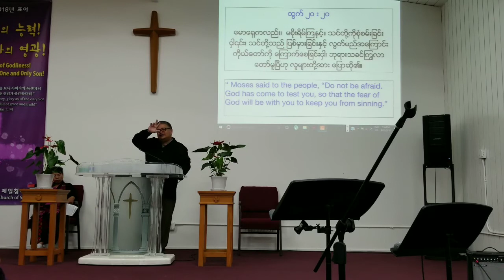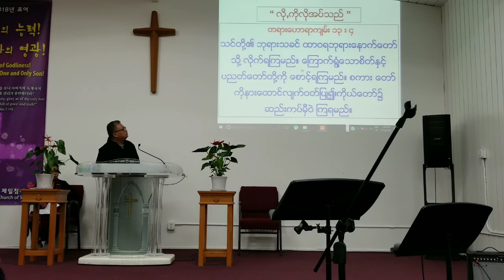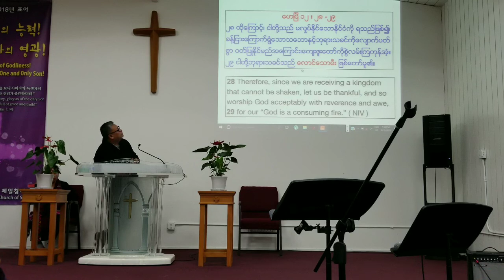Saya Mark Mo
ဘုရားသခင္ကိုခန္႔ျငားေၾကာက္ရြံ့
တတ္ျခင္း(၂)

ထြက္ေျမာက္ရာက်မ္း ၂၀:၂၀
ေမာေရွကလည္း၊ မစိုးရိမ္ၾကႏွင့္။ သင္တို႔ကိုစုံစမ္းျခင္းငွာလည္းေကာင္း၊ သင္တို႔သည္ ျပစ္မွားျခင္းႏွင့္ လြတ္မည္အေၾကာင္း ကိုယ္ေတာ္ကိုေၾကာက္ေစျခင္းငွာလည္းေကာင္း၊ ဘုရားသခင္ႂကြလာေတာ္မူၿပီဟု လူမ်ားတို႔အားေျပာဆို၏
တရားေဟာရာက်မ္း ၁၃:၄
သင္တို႔၏ ဘုရားသခင္ထာဝရဘုရား ေနာက္ေတာ္သို႔ လိုက္ရၾကမည္။ ေၾကာက္ရြံ့ေသာစိတ္ႏွင့္ ပညတ္ေတာ္တို႔ကို ေစာင့္ရၾကမည္။ စကားေတာ္ကို နားေထာင္လ်က္ ဝတ္ျပဳ၍၊ ကိုယ္ေတာ္၌ ဆည္းကပ္မွီဝဲရၾကမည္။
ဆာလံက်မ္း ၃၃:၈
ထာဝရဘုရားကို ေျမႀကီးတစ္ျပင္လုံး ေၾကာက္ရြံ့ေစ။ ေလာကီနိုင္ငံသား အေပါင္းတို႔သည္ ရိုေသေလးျမတ္ၾကေစ။
ေဒသနာက်မ္း ၁၂:၁၃
အခ်ဳပ္အျခာစကား ဟူမူကား၊ ဘုရားသခင္ကို ေၾကာက္ရြံ့၍၊ ပညတ္ေတာ္တို႔ကို ေစာင့္ေရွာက္ေလာ့။ ဤေရြ႕ကား၊ လူႏွင့္ဆိုင္ေသာ အမွုအရာအလုံးအစုံတို႔ကို ခ်ဳပ္ျခာသတည္း။

ရွင္ယာကုပ္ဩဝါဒစာ ၄:၇
ထိုေၾကာင့္၊ ဘုရားသခင္၏အလိုေတာ္သို႔ လိုက္ၾကေလာ့။ မာရ္နတ္ကို ဆီးတားၾကေလာ့။ သို႔ျပဳလၽွင္၊ သူသည္ သင္တို႔ထံက ေျပးသြားလိမ့္မည္။
ဆာလံက်မ္း ၂၅:၁၄
ထာဝရဘုရားကို ေၾကာက္ရြံ့ေသာသူတို႔သည္ ကိုယ္ေတာ္ျမတ္ႏွင့္ မိတ္သဟာယဖြဲ႕ရေသာအခြင့္ႏွင့္ ပဋိညာဥ္တရားေတာ္ကို သိရေသာအခြင့္ ရွိၾက၏။
The Lord confides in those whose fear him;he makes his covenant known to them.
သုတၱံက်မ္း ၁:၇
ထာဝရဘုရားကို ေၾကာက္ရြံ့ေသာသေဘာသည္ ပညာ၏ အခ်ဳပ္အျခာ ျဖစ္၏။ လူမိုက္တို႔သည္ ပညာႏွင့္ဥပေဒသကို မထီမဲ့ျမင္ ျပဳတတ္ၾက၏။
သုတၱံက်မ္း ၉:၁၀
ထာဝရဘုရားကို ေၾကာက္ရြံ့ေသာ သေဘာသည္ ပညာ၏မူလအျမစ္ ျဖစ္၏။ သန္႔ရွင္းေတာ္မူေသာ ဘုရားကို သိကၽြမ္းေသာသေဘာသည္ ဥာဏ္ျဖစ္၏။
ဆာလံက်မ္း ၄၉:၂၀
ဂုဏ္အသေရႏွင့္ ျပည့္စုံလ်က္ ပညာသတိမရွိေသာ သူသည္ကား၊ ပ်က္စီးျခင္းသို႔ ေရာက္တတ္ေသာ တိရစၧာန္ႏွင့္တူ၏။
သုတၱံက်မ္း ၁၉:၂၃
ထာဝရဘုရားကို ေၾကာက္ရြံ့ေသာသေဘာသည္ အသက္ရွင္ျခင္းႏွင့္ ဆိုင္သည္ျဖစ္၍ ထိုသေဘာရွိေသာသူသည္ အလိုဆႏၵျပည့္စုံ လ်က္ရွိ၍၊ ေဘးဥပဒ္ႏွင့္ ကင္းလြတ္လိမ့္မည္။

ဆာလံက်မ္း ၁၄၅:၁၉
ေၾကာက္ရြံ့ေသာသူတို႔၏ အလိုကို ျပည့္စုံေစေတာ္မူ၏။ ထိုသူတို႔၏ ေအာ္ဟစ္ျခင္းကို ၾကား၍ ကယ္တင္ေတာ္မူ၏။
သုတၱံက်မ္း ၁၀:၂၇
ထာဝရဘုရားကို ေၾကာက္ရြံ့ေသာသေဘာသည္ အသက္တာကို ရွည္ေစတတ္၏။ မတရားေသာသူ၏ ႏွစ္ေပါင္းကာလမူကား တိုတတ္၏။
သုတၱံက်မ္း ၃:၇
ငါသည္ပညာရွိ၏ဟု ကိုယ္ကိုမထင္ႏွင့္။ ထာဝရဘုရားကို ေၾကာက္ရြံ့၍ ဒုစရိုက္ကိုေရွာင္ေလာ့။
သုတၱံက်မ္း ၃:၈
သို႔ျပဳလၽွင္၊ သင္၏အေၾကာတို႔သည္ အားသန္၍၊ အရိုးတို႔သည္ ျခင္ဆီႏွင့္ ျပည့္စုံၾကလိမ့္မည္။
ဆာလံက်မ္း ၃၄:၇
ထာဝရဘုရားကို ေၾကာက္ရြံ့ေသာသူတို႔ ပတ္လည္၌ ေကာင္းကင္တမန္ေတာ္တို႔သည္ တပ္ခ်၍ ကယ္လႊတ္တတ္ၾက၏။
သုတၱံက်မ္း ၁၄:၂၆
ထာဝရဘုရားကို ေၾကာက္ရြံ့ျခင္းသည္ အားႀကီးေသာ ကိုးစားရာအခြင့္ကို ျဖစ္ေစတတ္၏။ သားေတာ္တို႔သည္လည္း၊ ခိုလွုံရာအရပ္ကို ရၾကလိမ့္မည္။
တရားေဟာရာက်မ္း ၁၃:၄
တမန္ေတာ္ဝထၳဳ ၉:၃၁
ထိုအခါယုဒျပည္၊ ဂါလိလဲျပည္၊ ရွမာရိျပည္ အရပ္ရပ္တို႔တြင္ အသင္းေတာ္တို႔သည္ ၿငိမ္သက္၍ တည္ေဆာက္ျခင္းရွိၾက၏။ သခင္ဘုရားကို ေၾကာက္ရြံ့ျခင္း၌၎၊ သန္႔ရွင္းေသာဝိညာဥ္ေတာ္၏ အဆုံးအမ၌ ၎၊ ေမြ႕ေလ်ာ္ေသာအားျဖင့္ ပြားမ်ားၾက၏။
ေရာမဩဝါဒစာ ၃:၁၂
လူအေပါင္းတို႔သည္ လမ္းလြဲၾကၿပီ။ တညီတညြတ္တည္း အသုံးမရေသာသူျဖစ္ၾကၿပီ။ ေကာင္းေသာ အက်င့္ကို က်င့္ေသာသူမရွိ၊ တေယာက္မၽွမရွိ။
ေဟျဗဲဩဝါဒစာ ၁၂:၂၈
ထိုေၾကာင့္၊ ငါတို႔သည္မလွုပ္နိုင္ေသာနိုင္ငံကိုရသည္ျဖစ္၍၊ ခန္႔ညားေၾကာက္ရြံ့ေသာသေဘာႏွင့္ ဘုရားသခင္ကို ေလ်ာက္ပတ္စြာ ဝတ္ျပဳနိုင္မည္အေၾကာင္း၊ ေက်းဇူးေတာ္ကို စြဲလမ္းၾကကုန္အံ့။
ေဟျဗဲဩဝါဒစာ ၁၂:၂၉
ငါတို႔ဘုရားသခင္သည္ ေလာင္ေသာမီးျဖစ္ေတာ္မူ၏။
ဖိလိပၸိဩဝါဒစာ ၂:၁၀
အေၾကာင္းမူကား၊ ေကာင္းကင္သတၱဝါ၊ ေျမႀကီးသတၱဝါ၊ ေျမႀကီးေအာက္၌ရွိေသာ သတၱဝါတည္းဟူေသာ ခပ္သိမ္းေသာ သတၱဝါတို႔သည္ ေယရွု၏ဘြဲ႕နာမေတာ္ကို ဒူးေထာက္၍၊
ဖိလိပၸိဩဝါဒစာ ၂:၁၁
ေယရွုခရစ္သည္ သခင္ျဖစ္ေတာ္မူ၏ဟု ႏွုတ္ႏွင့္ဝန္ခံသျဖင့္၊ ခမည္းေတာ္ဘုရား၏ ဘုန္းအသေရ ေတာ္ကို ထင္ရွားေစၾကမည္အေၾကာင္းတည္း။
မာလခိအနာဂတၱိက်မ္း ၃:၁၆
ထိုအခါ ထာဝရဘုရားကို ေၾကာက္ရြံ့ေသာ သူ တို႔သည္ တေယာက္ကိုတေယာက္ ႏွုတ္ဆက္၍ ေျပာဆို ၾက၏။ ထာဝရဘုရားသည္လည္း နားေထာင္၍ ၾကား ေတာ္မူ၏။ ထာဝရဘုရားကို ေၾကာက္ရြံ့၍ နာမေတာ္ကို ေအာက္ေမ့ေသာသူတို႔အဘို႔၊ ေရွ႕ေတာ္တြင္ စာရင္း၌ မွတ္သားလ်က္ရွိ၏။